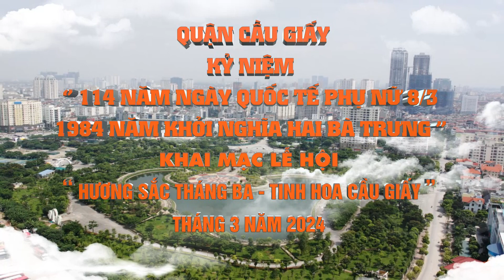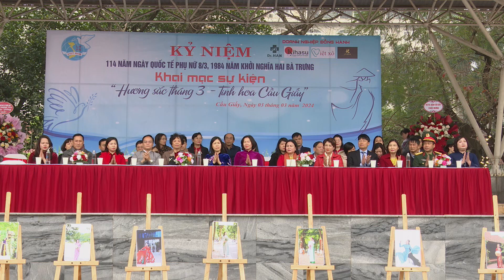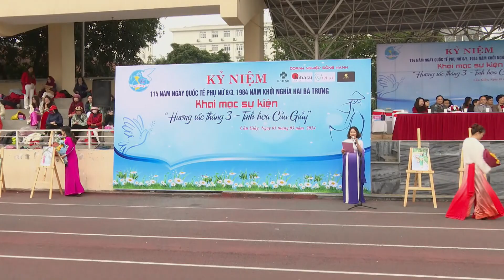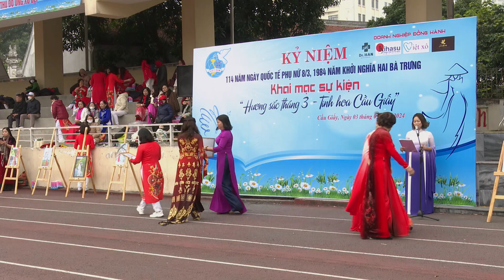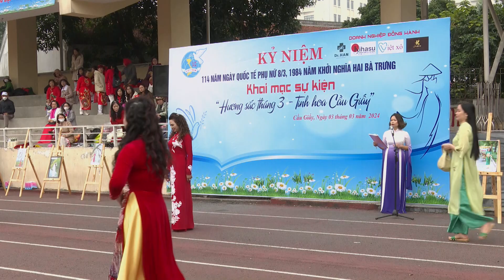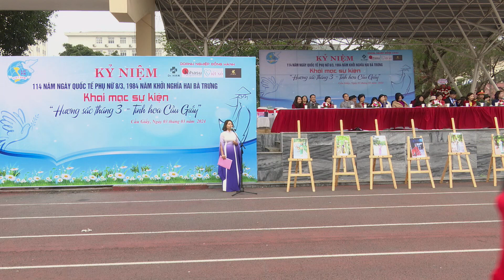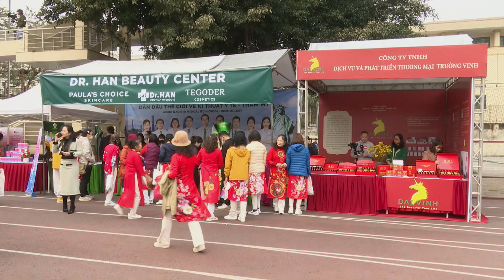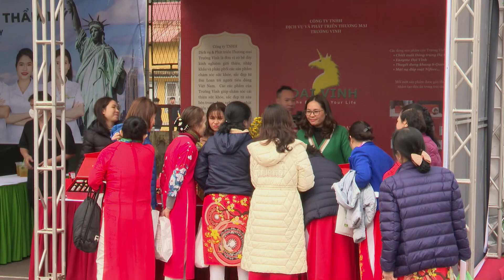HƯƠNG SẮC THÁNG BA - TINH HOA CẦU GIẤY - THÁNG 3 NĂM 2024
DỊCH VỤ CUNG CẤP:
- Chuyên tổ chức sự kiện, tổ chức hội nghị, hội thảo, khai trương,...
- Cung cấp MC, nhóm múa, PG, ảo thuật, xiếc,...
- Cung cấp Âm thanh, Ánh sáng chuyên nghiệp
- Cung cấp màn hình Led P2, P2, P4...
- Cung cấp thiết bị phục vụ sự kiện
- Quay phim, chụp ảnh, TVC quảng cáo, phim phóng sự, phim doanh nghiệp.
- Tường thuật các sự kiện, livetream trực tuyến.
- Booking Quảng cáo Truyền hình
Công ty TNHH Truyền thông và giải trí Đại Hữu
Địa chỉ: 13a4 ĐẦM TRẤU, HÀ NỘI.